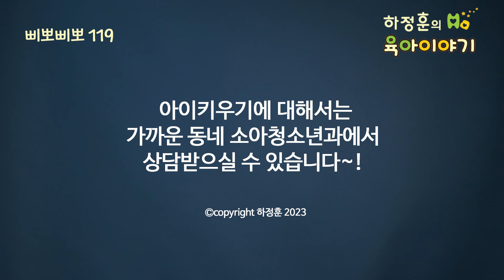#563 신생아 혼합수유하다 완모 다시 할 때 정말 주의하세요. 젖만 열심히 물리면 되는 거 아닙니다: 소아청소년과 전문의 하정훈의 육아이야기(IBCLC, 삐뽀삐뽀119소아과저자)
신생아 혼합수유하다가  완모 다시 할 때 정말 주의해야 한다
젖만 물리면 되는 거 아니다

임신 중 모유수유 원하는 부모 많다
산후조리원에서는 그게 쉽지 않아서 혼합수유 하는 경우 많다
혼합수유하다 조리원 퇴소 후 완모할려면 주의하자

혼합에서 완모로 갈 때 모유 늘이는 것이 우선
분유 먼저 끊고 완모하면 큰일 날 수도
하루 50-60cc 분유 먹고 있어도 바로 분유 끊지 말자
몸무게 작은 아기는 더 주의하자
몸무게 급격하게 늘은 아기는 예외일 수도
혼합수유에서 완모갈 때 젖만 열심히 물린다고 되는 거 아니다
모유 늘이기부터 해야 한다
모유 느는 양만큼 분유를 줄여가자

혼합에서 완모갈 때는 몸무게 증가 잘 확인하자
대소변 횟수로 확인하지 말자
몸무게 잘 늘지 않으면 수유량 부족한 것

모유 잘 먹이려면
출생 직후부터 젖 물리자
한번에 충분히 먹이자
24시간 모자동실하자
젖 짜서 먹이지 말고 유방 마사지도 별로다
분유 임의로 먹이지 말자
젖병도 함부로 사용하지 말자

This video made by yooni chaekbang

"Ukulele"
License:Standard License
Invoice date: 30/05/2019
Order ID: Cmd-63225

Buyer:
yooni chaekbang
Korea, Republic of